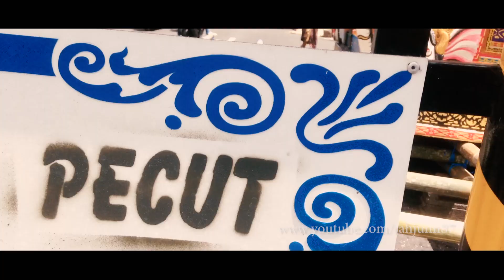Pelebon Puri Pemecutan 2020 Anak Agung Ngurah Putra Paranayama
pelebon Puri Pemecutan 2020

Business:
Line: rahjunn87

LOCATION: Denpasar